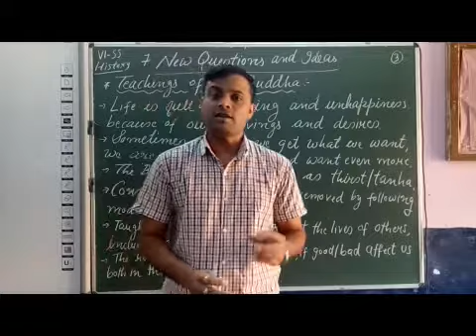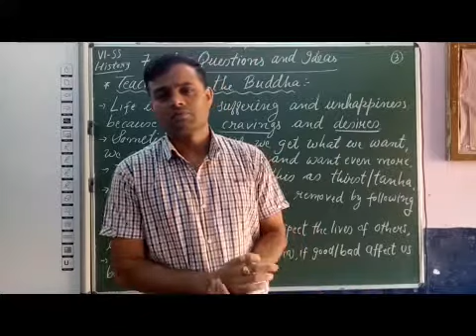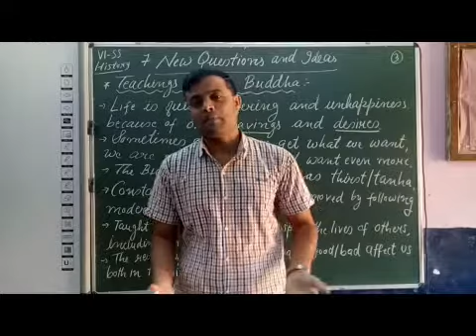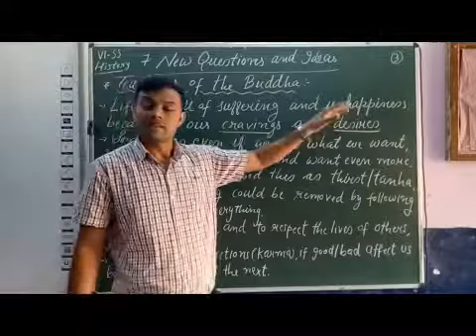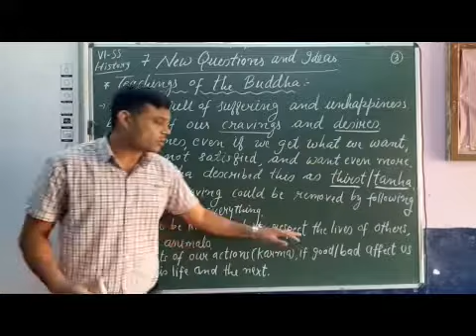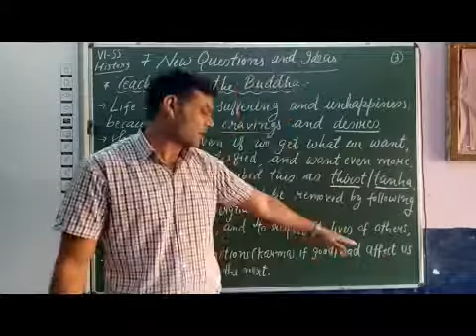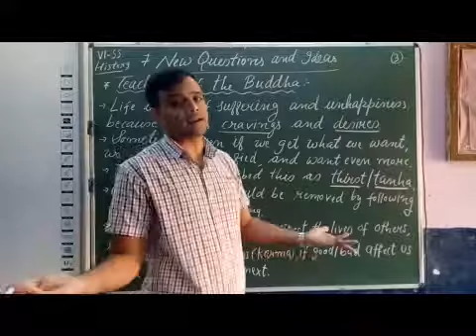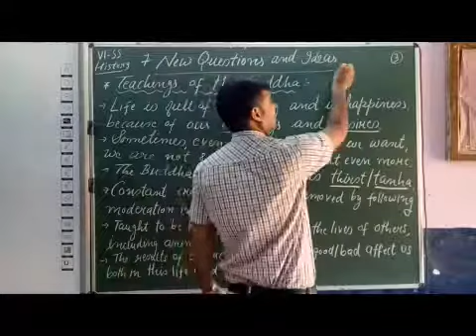VI Social History Chapter 7 New Questions & Ideas Part 3